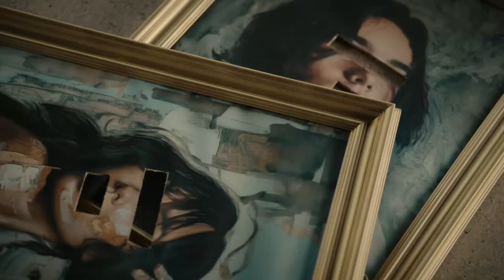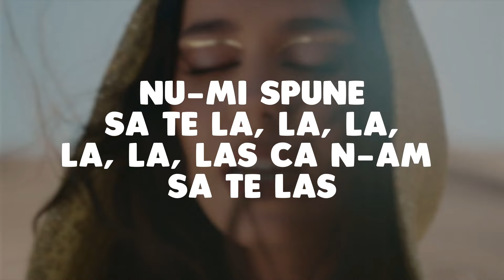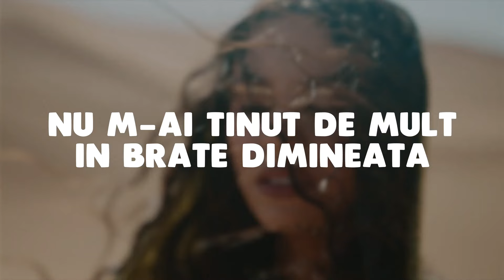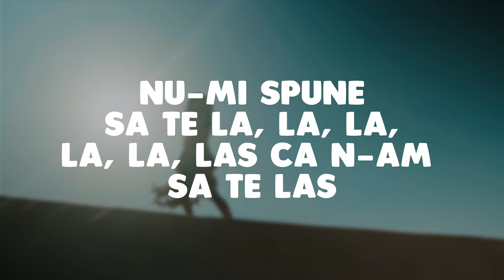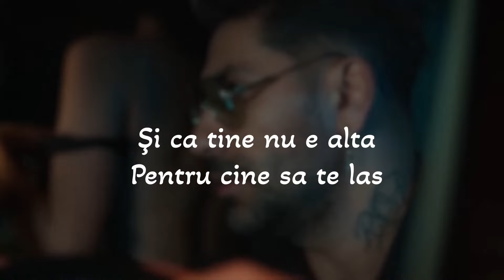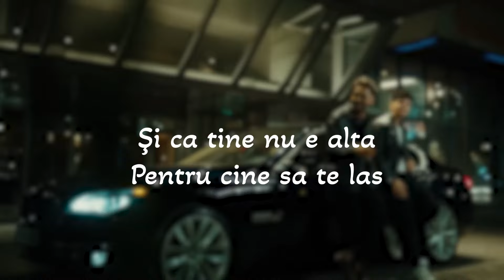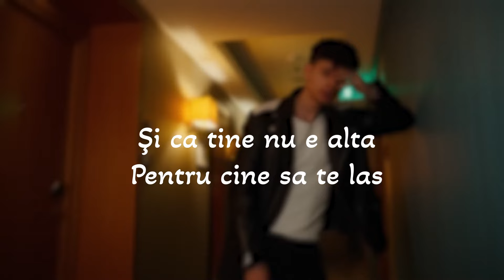Muzica 2024 Romaneasca De Vara ☀️ Top Melodii 2024 Romanesti ☀️ Hituri 2024 Romanesti de Vara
🔴 Mix Muzica 2024 Romaneasca De Vara 🎶 Cele Mai Bune Melodii Romanesti 2024 Playlist - Youtube Playlist
🟢 Colaj Melodii 2023 Romanesti De Vara🔥 Cea Mai Ascultata Muzica 2023 Romaneasca Vara - Spotify Playlist

Tracklist-ul mix-ului:
00:00 - Theo Zeciu & Smiley - VTM (Official Video)
03:00 - Mario Fresh x Renvtø - Necesar
06:07 - MIRA x rares - Să Fii Tu ｜ Official Video
09:28 - MIRA x Theo Rose - Ca-n România
12:24 - Alexia - Interstelar
15:41 - Smiley - Aia e
18:28 - Connect-R x Raluka - Lasa-ma Sa Te...
21:53 - JUNO X MIRA - Toata noaptea
24:37 - MIRA x JUNO - E Româncă ｜ Official Video
27:33 - Smiley ft. JUNO - Scumpa foc
30:33 - Elena & Mandinga - Asa, cum esti tu ｜ Official Video
33:56 - 3 Sud Est - De-ar vorbi inima
37:18 - Edward Sanda - Senorita ｜ Official Video
40:32 - 3 Sud Est - In camera ta ｜ Video Oficial
43:58 - MIRA - N-am Sa Te Las (Versuri ⧸ Lyric Video)
46:58 - Emilian feat. Connect-R - Una ｜ Lyric Video